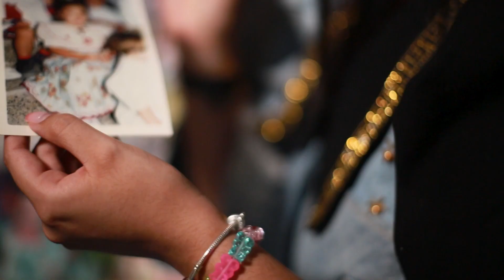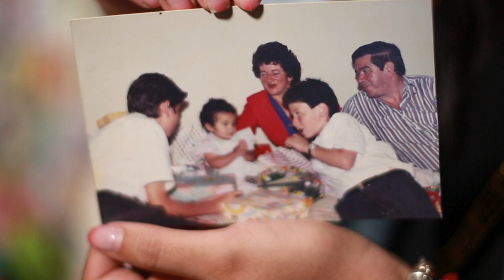Lina Trujillo [Mujeres Poderosas] Telemedellín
“Mi súper poder es acoger, amar y poder consolidar cosas“: Lina Trujillo.